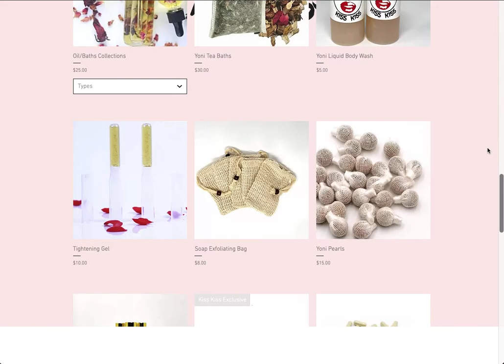Kiss Kiss Yoni | Custom Website